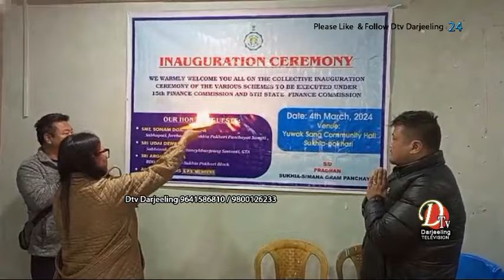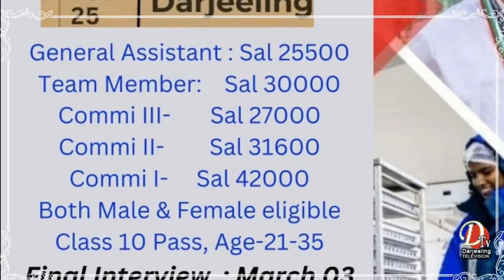सुके सिमाना ग्राम पञ्चायतमा विभिन्न परियोजनाको गरियो शिलान्यास